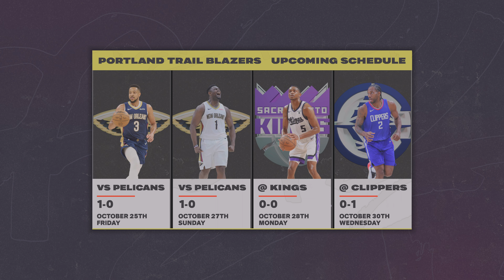WARRIORS at BLAZERS | NBA 2K25 PS5 Gameplay | Oct 23 2024